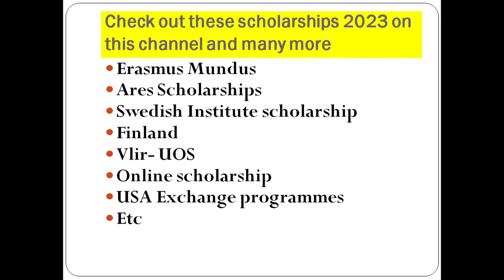what we do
Dear Viewers,
Along with several types of research, I created this channel to share information about various aspects like education, lifestyle, healthcare, work, and job opportunities abroad. The content of the videos will be helpful to all newcomers to travel abroad (like students, job seekers, or even tourists). So watch my videos for regular tips & tricks.

Good luck